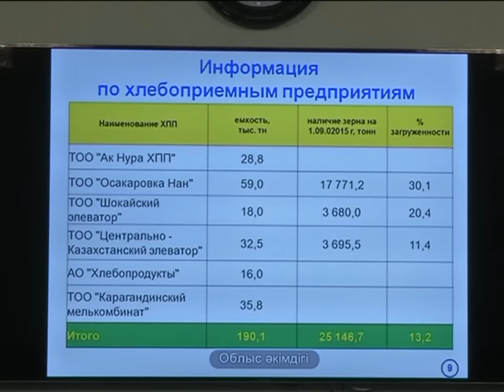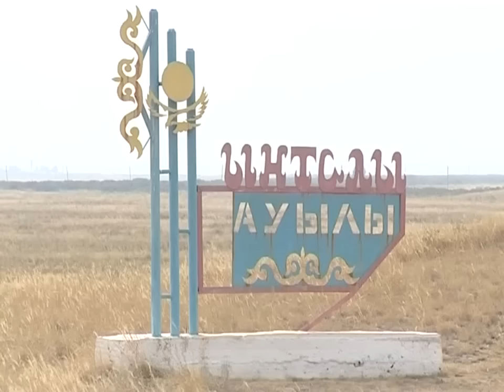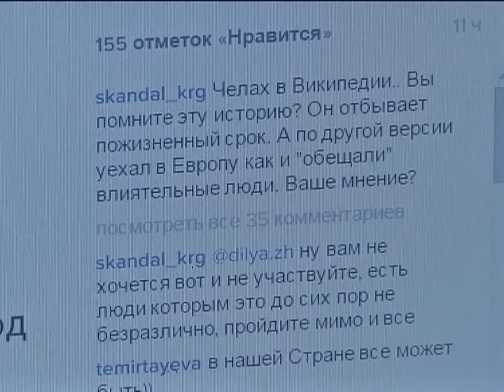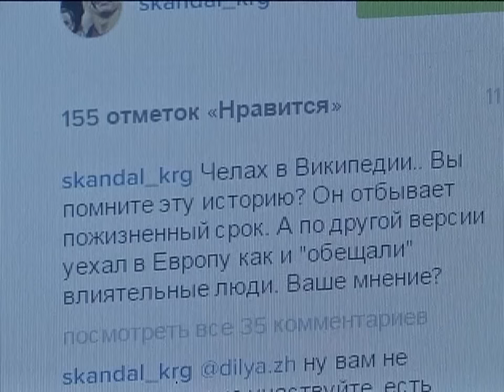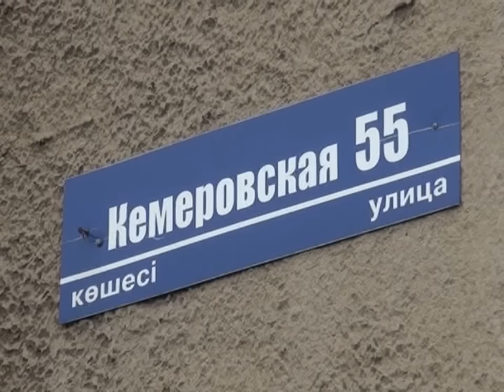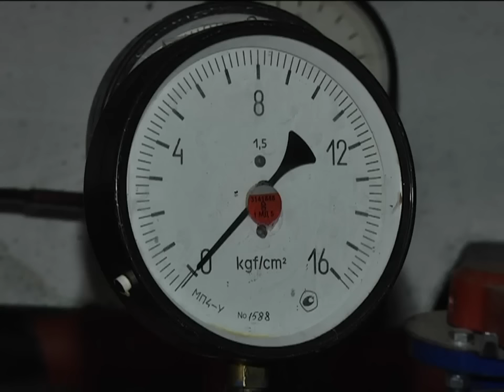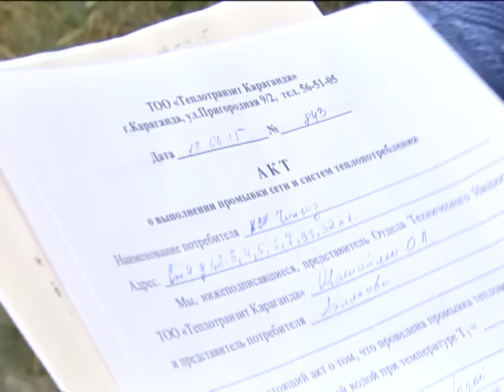03/09/2015 - Новости канала Первый Карагандинский